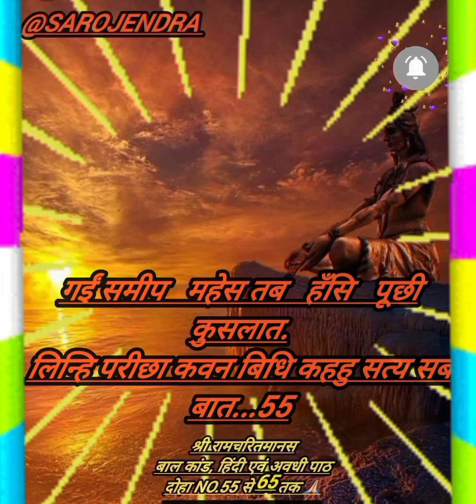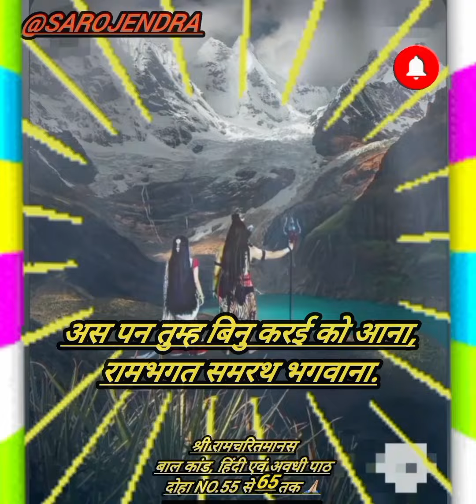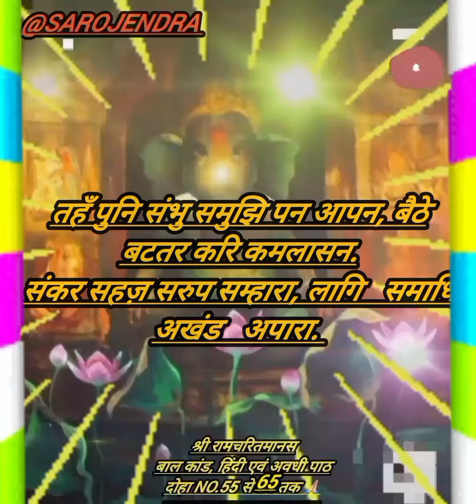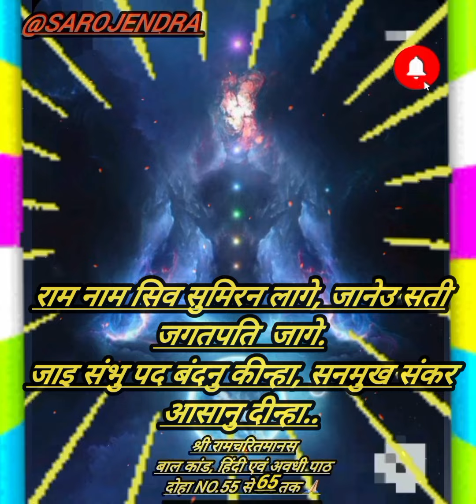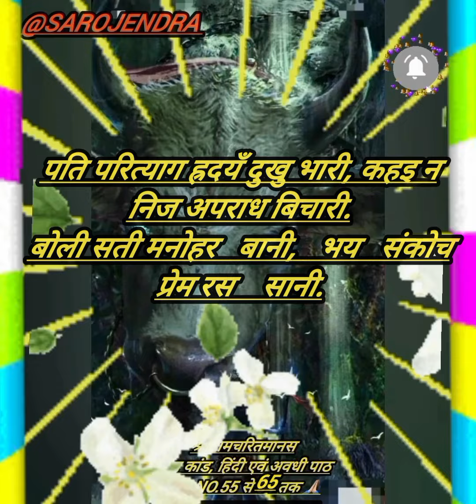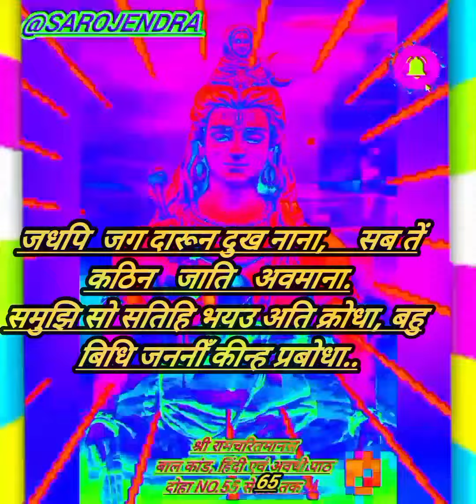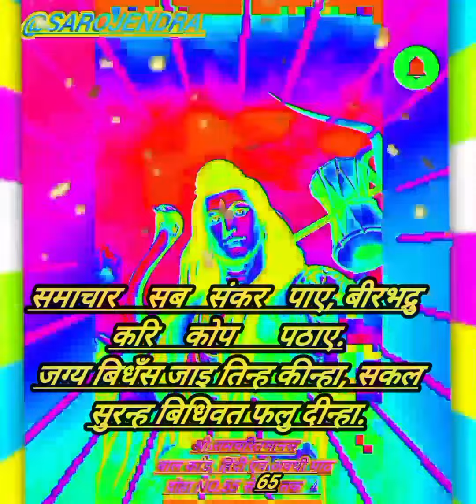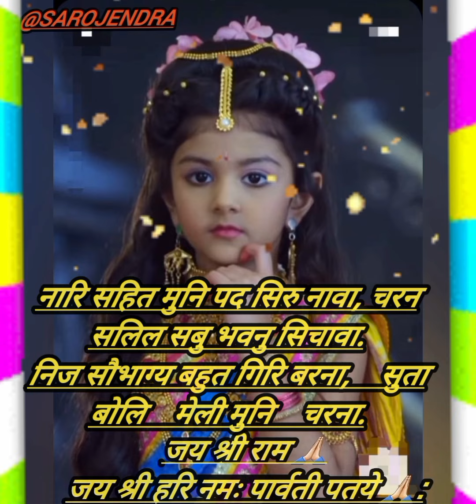सतीजी शिव जी से अनुनय करके पिता दच्छ प्रजापति के घर आ गईं,फिर यज्ञ मे क्यों अपने प्राण त्याग दिए.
सतीशक्ति, ऊर्जा, वैवाहिक सुख, दीर्घायु, सौंदर्य, सद्भाव, आकर्षण, युद्ध, शांति, रौद्रता, सौम्यता, सुख, प्रकृति, पतिव्रत धर्म, स्त्रीत्व, संस्कार और सदाचार की देवी हैँ.
शैव पुराणों में भगवान शिव की प्रधानता के कारण शिव को परम तत्त्व तथा शक्ति (शिवा) को उनकी अनुगामिनी बताया गया है।पुराणों के अनुसार एक बार प्रजापति दक्ष ने विष्णु मूर्ति के अभिषेक के लिए सती को बहनों सहित वन भेजा था तदुपरांत सती को वहां एक रुद्राक्ष मिलता है बहनों के आग्रह से उसे वह नदी में फेंक देती है फिरमूर्ति अभिषेक होता है परंतु विष्णु मूर्ति में शिवलिंग ना होने के कारण मूर्ति मंदिर में प्रवेश नहीं कर पाती है तब दक्ष नारायणी यज्ञ करने का निश्चय करते हैं उसके सफल होने के लिए सती बहनों सहित 108 परिजात के फूल लेने के लिए वन जाती है तभी उसकी दधीचि से भेंट होती है फिर दधीचि सती को मूर्ति मंदिर में प्रवेश ना होने का कारण बताते हैं फिर मूर्तिकार से शिवलिंग लेकर सती उस अपूर्ण विष्णु मूर्ति पर रख देती है इससे विष्णुमूर्ति निर्विघ्न मंदिर में प्रवेश कर जाती है शिवलिंग को देख दक्ष प्रजापति को बहुत क्रोध आता है सती पर क्रोधित होकर दक्ष उसे प्रायश्चित के लिए 100000 कमलों के के फूलों पर विष्णु नाम लिखने का आदेश देता है सती वह कार्य पूर्ण कर लेती है पर कमल के फूलों पर शिव नाम देखकर दक्ष को और क्रोध आता है पर वह शिव की माया समझकर सती को क्षमा कर देता है तदुपरांत दक्ष महा मंडल की बैठक आरंभ करता है और उसमें शिव को आमंत्रित करता है और उनका का अपमान करके दक्ष अपूजनीय होने का शिव को श्राप देता है फिर नंदा व्रत का अनुष्ठान करके सती शिव को प्रसन्न कर देती है फिर ब्रह्मा की आज्ञा पर दक्ष शिव का विवाह अपनी पुत्री सती के साथ कर देता है श्रीमद्भागवतमहापुराण में अपेक्षाकृत तटस्थ वर्णन है। इसमें दक्ष की स्वायम्भुव मनु की पुत्री प्रसूति के गर्भ से 16 कन्याओं के जन्म की बात कही गयी है।[1] देवीपुराण (महाभागवत) में 14 कन्याओं का उल्लेख हुआ है[2] तथा शिवपुराण में दक्ष की साठ कन्याओं का उल्लेख हुआ है जिनमें से 27 का विवाह चंद्रमा से हुआ था।[3] इन कन्याओं में एक सती भी थी। शिवपुराण के अनुसार ब्रह्मा जी को भगवान शिव के विवाह की चिंता हुई तो उन्होंने भगवान विष्णु की स्तुति की और विष्णु जी ने प्रसन्न होकर ब्रह्मा जी को बताया कि यदि भगवान शिव का विवाह करवाना है तो देवी शिवा की आराधना कीजिए। उन्होंने बताया कि दक्ष से कहिए कि वह भगवती शिवा की तपस्या करें और उन्हें प्रसन्न करके अपनी पुत्री होने का वरदान मांगे। यदि देवी शिवा प्रसन्न हो जाएगी तो सारे काम सफल हो जाएंगे। उनके कथनानुसार ब्रह्मा जी ने दक्ष से भगवती शिवा की तपस्या करने को कहा और प्रजापति दक्ष ने देवी शिवा की घोर तपस्या की। उनकी तपस्या से प्रसन्न होकर शिवा ने उन्हें वरदान दिया कि मैं आप की पुत्री के रूप में जन्म लूंगी। मैं तो सभी जन्मों में भगवान शिव की दासी हूँ; अतः मैं स्वयं भगवान शिव की तपस्या करके उन्हें प्रसन्न करूँगी और उनकी पत्नी बनूँगी। साथ ही उन्होंने दक्ष से यह भी कहा कि जब आपका आदर मेरे प्रति कम हो जाएगा तब उसी समय मैं अपने शरीर को त्याग दूंगी, अपने स्वरूप में लीन हो जाऊँगी अथवा दूसरा शरीर धारण कर लूँगी। प्रत्येक सर्ग या कल्प के लिए दक्ष को उन्होंने यह वरदान दे दिया।[4] तदनुसार भगवती शिवा सती के नाम से दक्ष की पुत्री के रूप में जन्म लेती है और घोर तपस्या करके भगवान शिव को प्रसन्न करती है तथा भगवान शिव से उनका विवाह होता है।
प्रयाग में प्रजापतियों के एक यज्ञ में दक्ष के पधारने पर सभी देवतागण खड़े होकर उन्हें आदर देते हैं परंतु ब्रह्मा जी के साथ शिवजी भी बैठे ही रह जाते हैं।[5] लौकिक बुद्धि से भगवान शिव को अपना जामाता अर्थात पुत्र समान मानने के कारण दक्ष उनके खड़े न होकर अपने प्रति आदर प्रकट न करने के कारण अपना अपमान महसूस करता है और इसी कारण उन्होंने भगवान शिव के प्रति अनेक कटूक्तियों का प्रयोग करते हुए उन्हें यज्ञ भाग से वंचित होने का शाप दे दिया। इसी के बाद दक्ष और भगवान शिव में मनोमालिन्य उत्पन्न हो गया। तत्पश्चात अपनी राजधानी कनखल में दक्ष के द्वारा एक विराट यज्ञ का आयोजन किया गया जिसमें उन्होंने न तो भगवान शिव को आमंत्रित किया और न ही अपनी पुत्री सती को। सती ने रोहिणी को चंद्रमा के साथ विमान से जाते देखा और सखी के द्वारा यह पता चलने पर कि वे लोग उन्हीं के पिता दक्ष के विराट यज्ञ में भाग लेने जा रहे हैं, सती का मन भी वहाँ जाने को व्याकुल हो गया। भगवान शिव के समझाने के बावजूद सती की व्याकुलता बनी रही और भगवान शिव ने अपने गणों के साथ उन्हें वहाँ जाने की आज्ञा दे दी।[6] परंतु वहाँ जाकर भगवान शिव का यज्ञ-भाग न देखकर सती ने घोर आपत्ति जतायी और दक्ष के द्वारा अपने (सती के) तथा उनके पति भगवान शिव के प्रति भी घोर अपमानजनक बातें कहने के कारण सती ने योगाग्नि से अपने शरीर को भस्म कर डाला। शिवगणों के द्वारा उत्पात मचाये जाने पर भृगु ऋषि ने दक्षिणाग्नि में आहुति दी और उससे उत्पन्न ऋभु नामक देवताओं ने शिवगणों को भगा दिया। इस समाचार से अत्यंत कुपित भगवान शिव ने अपनी जटा से वीरभद्र को उत्पन्न किया और वीरभद्र ने गण सहित जाकर दक्ष यज्ञ का विध्वंस कर डाला; शिव के विरोधी देवताओं तथा ऋषियों को यथायोग्य दंड दिया तथा दक्ष के सिर को काट कर हवन कुंड में जला डाला। तत्पश्चात देवताओं सहित ब्रह्मा जी के द्वारा स्तुति किए जाने से प्रसन्न भगवान शिव ने पुनः यज्ञ में हुई क्षतियों की पूर्ति की तथा दक्ष का सिर जल जाने के कारण बकरे का सिर जुड़वा कर उन्हें भी जीवित कर दिया। फिर उनके अनुग्रह से यज्ञ पूर्ण हुआ।

सती पूर्व जन्म में कौन थी?
सती की कथा क्या है?
माता पार्वती सती क्यों हुई?